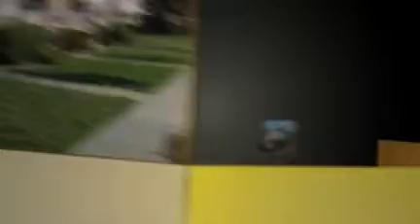Forest Road School